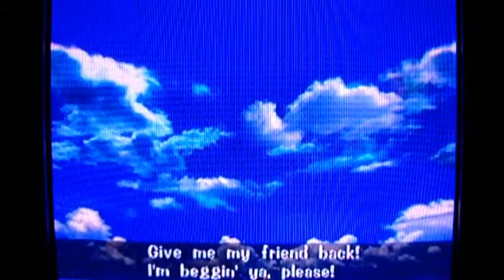Sonic Adventure DX Walkthrough Part 27: Tom Cat Clevage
Oh god! MY EYES!!!

Timestamps:

0:00 Big's Stage 2: Ice Cap Part 2/2
4:20 Big's Stage 3: Emerald Coast
8:55 Big's Stage 4: Hot Shelter Part 1/2